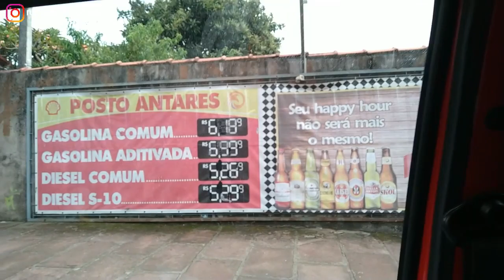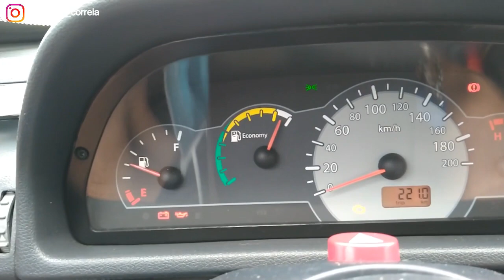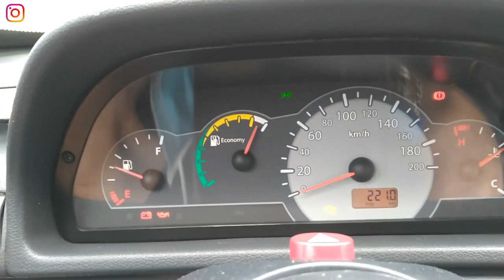ENTREGAS por aplicativo com Fiat Uno Way - 3° dia e já começaram os problemas - Renda extra $$$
Segue o 3° vídeo de Março nas entregas por aplicativo com carro de passeio, na modalidade renda extra, onde ao final do mês iremos investir este dinheiro no novo quadro do canal que se chama ENTREGADOR E INVESTIDOR.

Ainda não possui uma conta digital e está pagando taxas?

Seja um entregador LOGGI e faça entregas Amazon em sua região segue código de indicação: YBHFM3